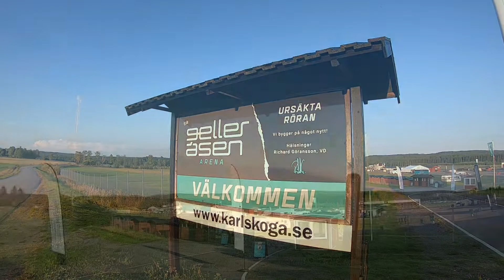Filip Backlund Trackdays at Gelleråsen Arena.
Filip Backlund Trackdays / PRORACING at Gelleråsen Arena Karlskoga August 2020